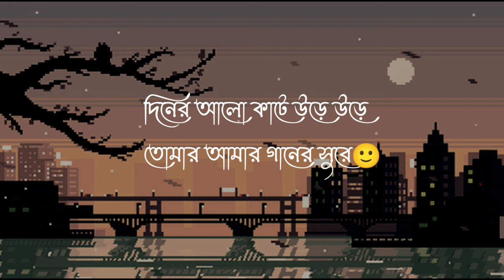Emon jodi hoto (lyrics)। joler gan।এমন যদি হতো।Anus sk lyrics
About JOLER GAAN
Description
"We are the children of the soil where the river purifies us. We whisper the symphonies of this genre in soft and soothing voices. Dark at night our dreams express themselves on a sailing boat in a land of natural abundance. To us the rivers are like lives flowing away undeterred. And sometimes they are poignant features of our ethnic roots. We sail away in the world of fantasy and imagination. We aspire to know why the bird sings, why the sprinkling of water sounds harmonious. With questions like these churning in our minds we hum the tunes and sing Joler Gaan in unhindered voices."

 Emon Jodi Hoto By Joler Gaan Lyrics
Title: Emon Jodi Hoto
Lyric & Tune : Rahul

Emon jodi hoto
ami pakhir moto
ore ore berai sharakkhon  ||

Palai bohudure
klanto vhoboghure
firbo ghore kothay emon ghor
     brikkho tole shuye tomar dukkho chuye
ghum ashena ghum o sharthopor.
emon jodi hoto...

Hotath fire dekhi
nijer mukhomukhi
shunno vishon shunno mone hoy
    ki ar emon hobe
ke payese kobe ||
shopno gulo shopno hoyei roy.
emon jodi hoto.

Hotam jodi rongin projapoti
fule fule matamati ||
  Diner alo kate ure ure
tomar amar gaaner shure.
ghum asena ghum o sharthopor.

Emon jodi hoto
ami pakhir moto
ure ure berai sharakhhon
  palai bohudure
klanto vhoboghure